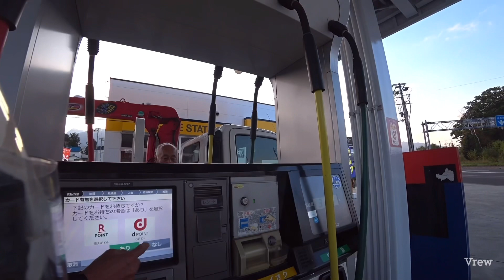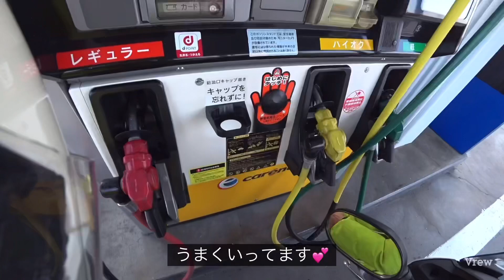富田ファームから💕上富良野カントリーリゾートインホテル❤️最高じゃ😋たまらん💕